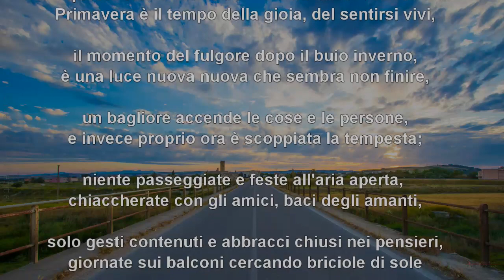Poesia: I fiori non lo sanno di Gabriele Podda ©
Immagine di Villamar dal ponte sul fiume Mannu - Credit Musica by Casanova Casanova